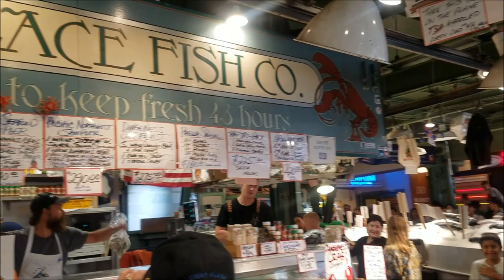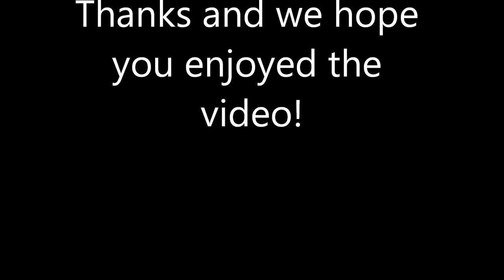Visit to Pike Place Market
The kids and family friends visit the market and the gum wal